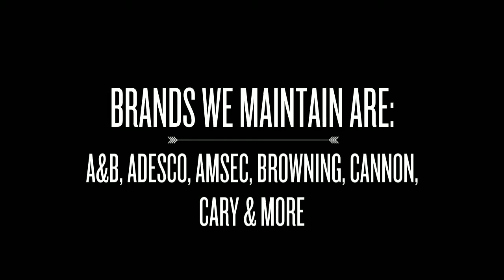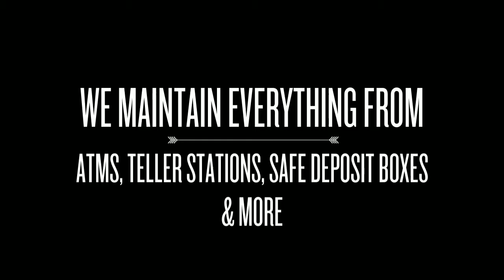Safeworks East Riverdale, Maryland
Need a safe cracked, or vault repaired? Need to buy or rent a safe? Safeworks is a safe and vault service company located in East Riverdale MD specializing in the opening and repair of all types of safes and vaults. We also deliver, move, and install safes, as well as remove safes for disposal. SAFES AND VAULTS ARE ALL WE DO!
riverdale safe vault safecracker md repair cracker lock safes atm cracking east installation safecracking